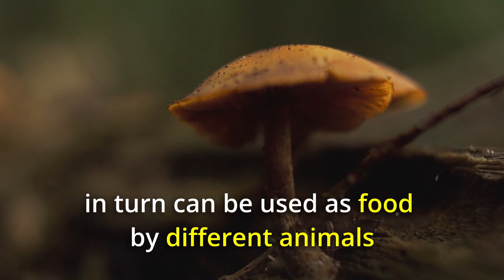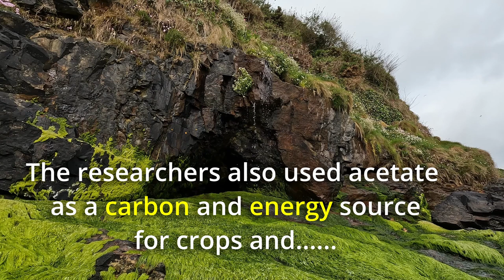What is Artificial Photosynthesis | The Science Prospectors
Artificial photosynthesis is a chemical process that biomimics the natural process of photosynthesis to convert sunlight, water, and carbon dioxide into carbohydrates and oxygen. In Artificial Photosynthesis, the organic energy is produced in laboratory.

Watch the video till end to know how the Artificial Photosynthesis works !

ABOUT "THE SCIENCE PROSPECTORS"

The main focus of "The Science Prospectors" is to cover the Modern Researches, Inventions and Discoveries, and present it in simple words in front of the people.
Additionally "The Science Prospectors" also discuss a variety of science topics like;

1)This video has no negative impact on the original works. It might actually be positive for them.
2)This video is for teaching purposes.
3)It is not transformative in nature.
4)We only used bits and pieces of videos to get the point across where necessary.

The audio track and and video clips are licensed 'Free to Use'.

"THE SCIENCE PROSPECTORS" does not own the rights to these video clips.

THANKS!